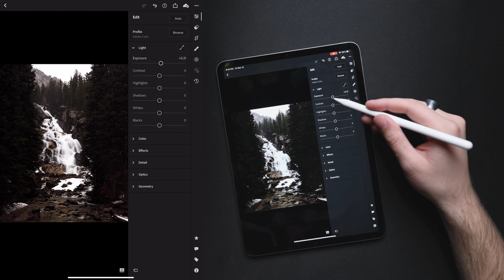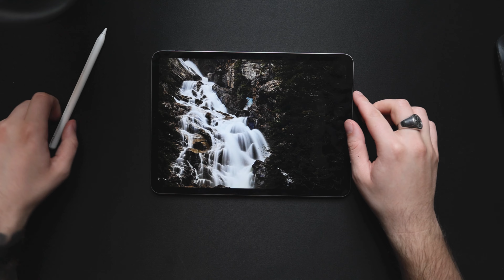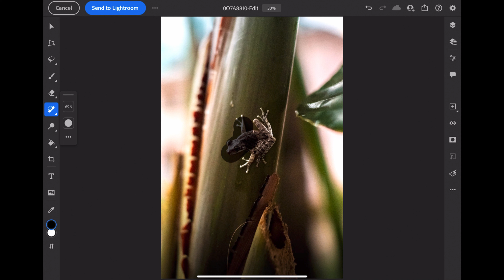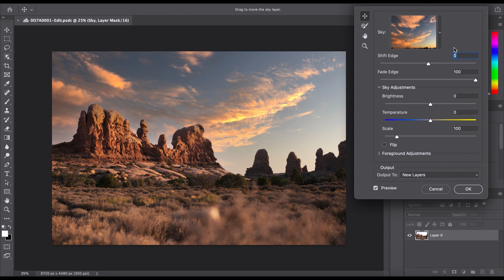Why I Only Edit With An iPad & YOU SHOULD TOO!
Thinking about switching to the iPad for photo editing? Well let me tell you why I use it!

LEARN PHOTOGRAPHY FROM ME!